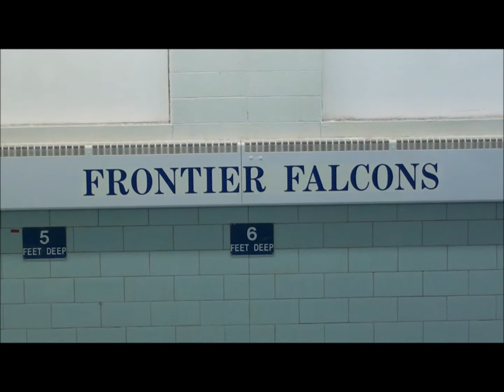Brady's Swim Meet Jan. 19, 2011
At Amsdell Middle School, Hamburg